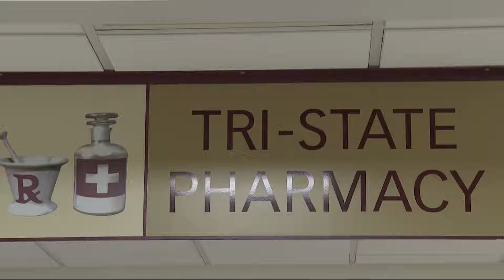Ohio Valley braces for 7-day heat wave, health officials urge medication safety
In the Ohio Valley, we are expected to experience a 7-day-long heat wave, which could potentially have serious consequences depending on the medications you take.

Heat waves can be deadly, and the Ohio Department of Health, along with others, urges people to take precautions to prevent heat-related illnesses such as heat stroke and heat exhaustion.

Infants, young children, and adults aged 65 and older are most at risk during a heat wave.

In fact, some common psychotropic medications may impair the heat response, such as Benadryl, Lexapro, and Cymbalta, to name a few.

Tri-State Pharmacy pharmacist Jason Backel said you need to make sure your are  storing your medications.

"You need to be careful if you're going to be in the car without air conditioning or outside; make sure to have a cooler with ice packs to keep your medications cool," said Tri-State Pharmacy pharmacist Jason Backel.

People who have chronic medical conditions such as heart disease, diabetes, respiratory illnesses, obesity, and high blood pressure are also at risk.

"There are some medications that make your skin more sensitive, but also there is a diuretics in blood pressure medications. It is going to make you dehydrated even faster in this excessive heat," said Backel.